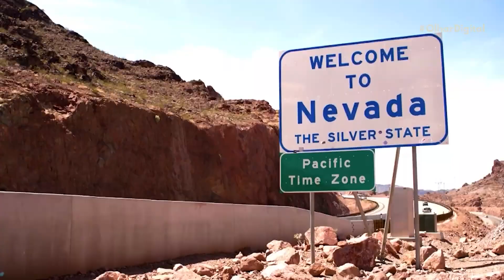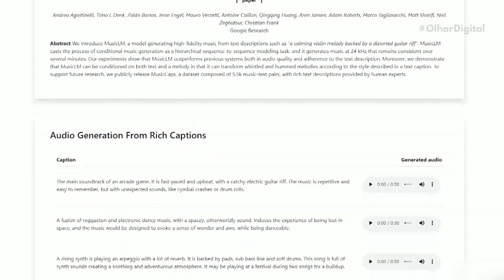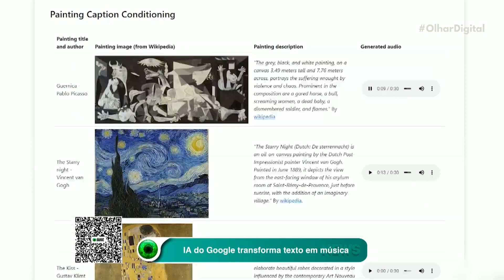Mercedes-Benz é a primeira montadora a receber certificação nível 3 para carro autônomo nos